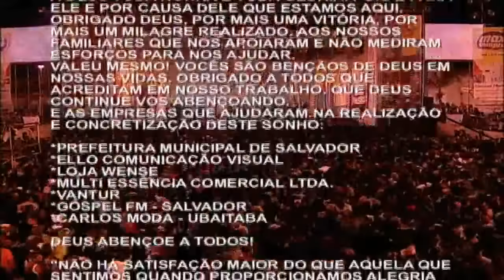Dvd da banda Shalom Explosão de Alegria - forró Gospel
Curta a página no Facebook Gilmar Araújo só forró Gospel

Agência: 1456
Op: 013
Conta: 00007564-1